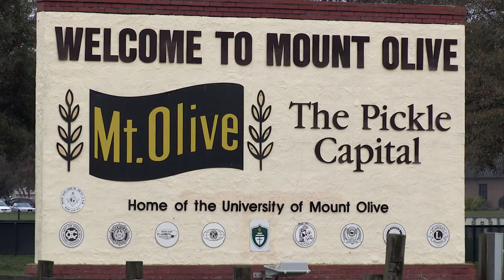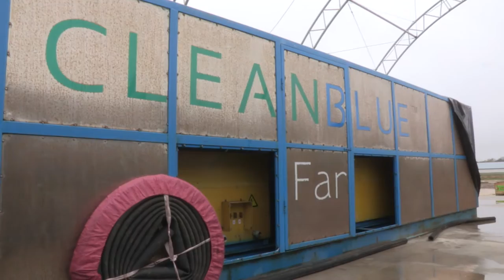Turning Waste into Power in Rural North Carolina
Jernigan Farms turns the waste from their livestock into biofuel to provide power with help from the Rural Energy for America Program.